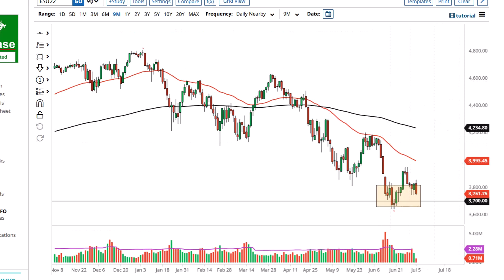S&P 500 Technical Analysis for July 06, 2022 by FXEmpire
The S&P 500 initially tried to rally a bit during the session on Tuesday, but then broke down below the 3800 level to reach down to the $3750 level.